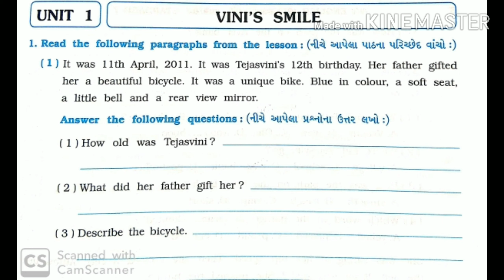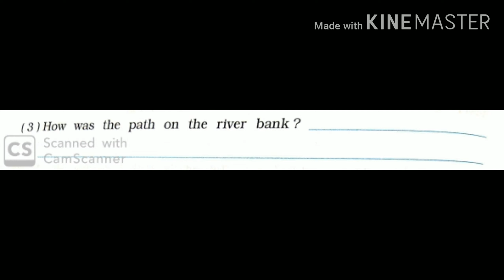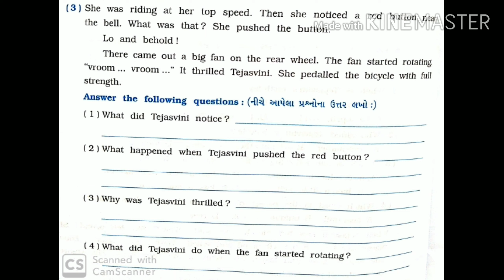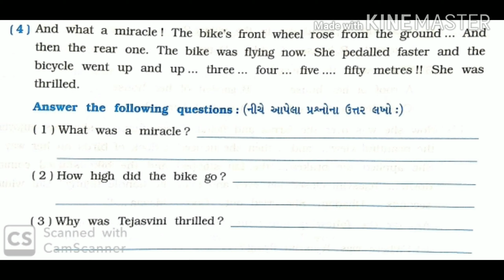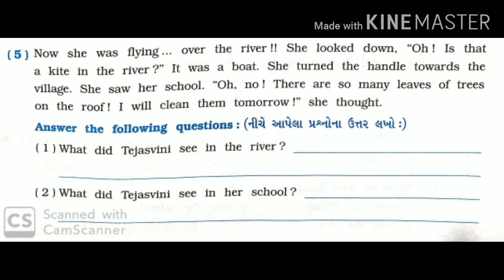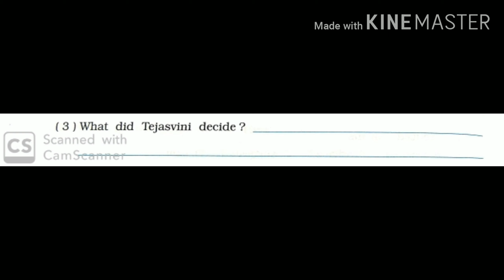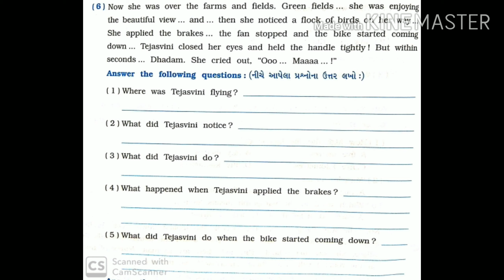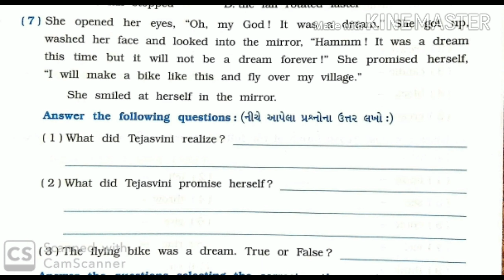Guj med std7 Eng ch 1 vini's smile Que Ans p3